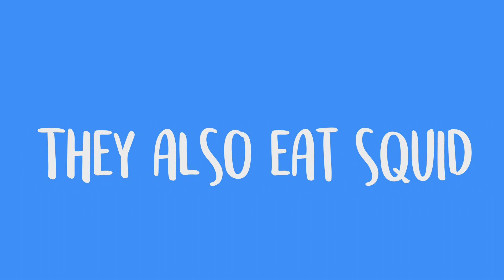Penguin animation final Kieran Bond final